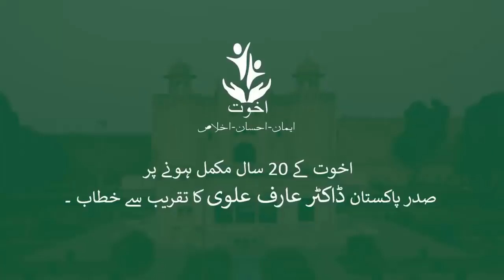صدر پاکستان ڈاکٹر عارف علوی کا تقریب سے خطاب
ے انتہائی خوشی ہے کہ اخوت کو بیس سال مکمّل ہو گئے ہیں اور اس عرصے میں 45 لاکھ خاندانوں کی مدد کی جا چکی ہے۔